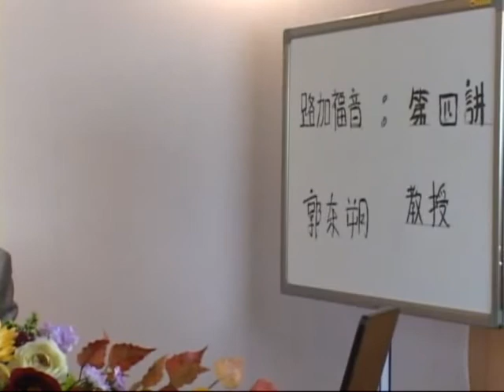Luke Lecture 04